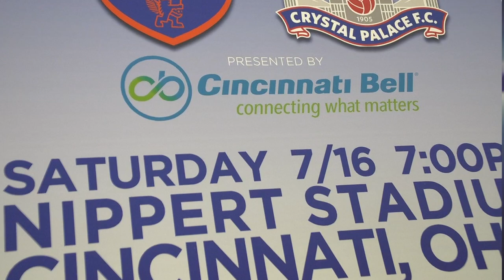Crystal Palace Match Sponsor Announcement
FC Cincinnati President Jeff Berding announces Cincinnati Bell as presenting sponsor for the July 16th friendly vs Crystal Palace FC.